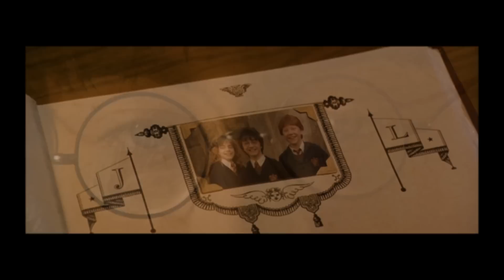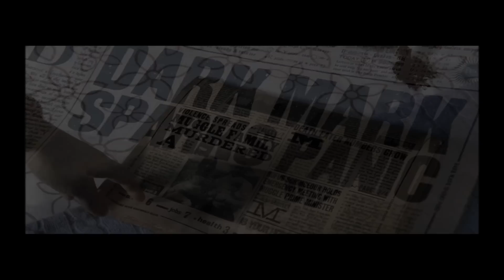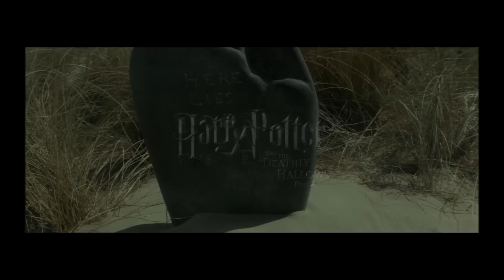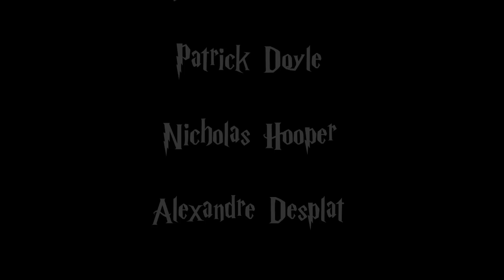Harry Potter Opening Themes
Flashback on the music of the greatest saga in worldwide box-office: Harry Potter, with the Opening Themes of the 8 movies! Pending Fantastic Beasts and Where to Find Them...

0:08 Opening / Privet Drive
from Harry Potter and Philosopher's/Sorcerer's Stone extended soundtrack

4:32 Prologue: Book II
from Harry Potter and the Chamber of Secrets extended soundtrack

6:01 Lumos! (Hedwig's Theme)
from Harry Potter and the Prisoner of Azkaban soundtrack

7:31 The Story Continues
from Harry Potter and the Goblet of Fire soundtrack

composed by Patrick Doyle

8:54 Another Story
from Harry Potter and the Order of the Phoenix soundtrack

9:50 Opening
from Harry Potter and the Half Blood Prince soundtrack

composed by Nicholas Hooper

10:55 Hedwig's Theme / Obliviate / Snape to Malfoy Manor
from Harry Potter and the Deathly Hallows Part 1 soundtrack

14:40 Lily's Theme
from Harry Potter and the Deathly Hallows Part 2 soundtrack

composed by Alexandre Desplat